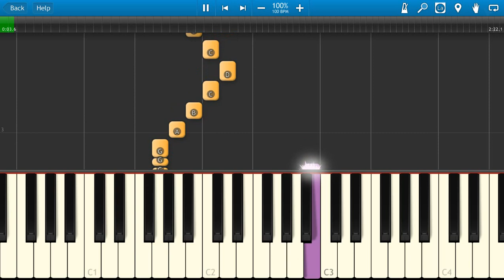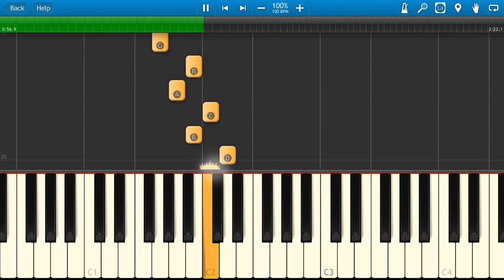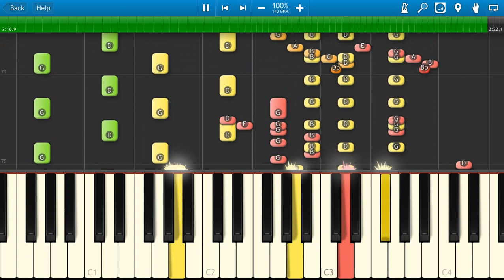Deliverance - Duelling Banjos - Synthesia Cover - Piano Tutorial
Beginner?
How to play Duelling Banjos from the film Deliverance on piano or keyboards